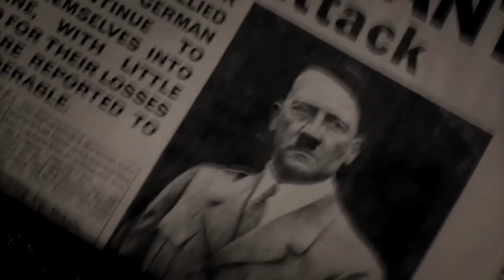Winston Churchill calls Hitler a ”HOUSEPAINTER” (Darkest Hour)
Scene from the movie ”Darkest Hour”. I believe this is a very accurate representation of Churchill: the mumbling, the voice, the posture. Gary Oldman got it right.